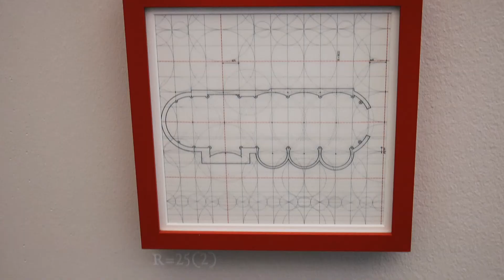the winter is coming | aesthetic diary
We've been exploring for you New York and Chicago. It was freezing but sunny, calm and christmasy.